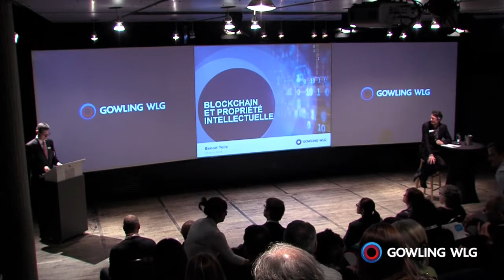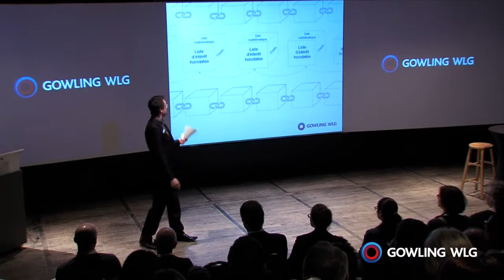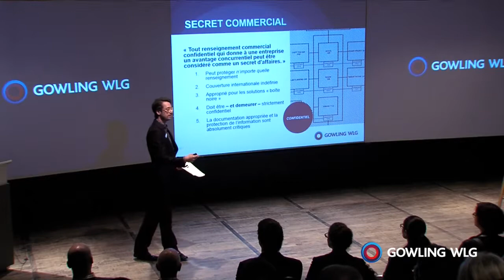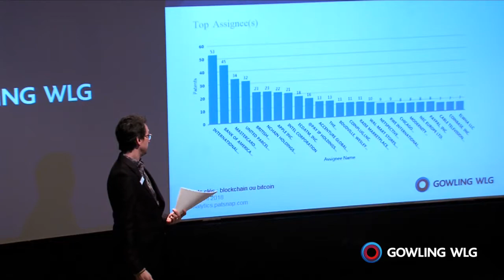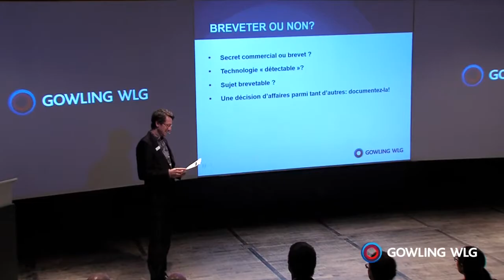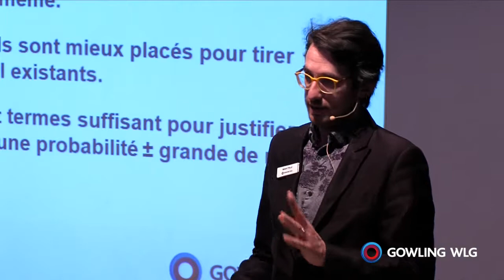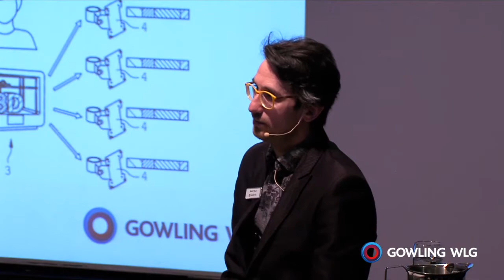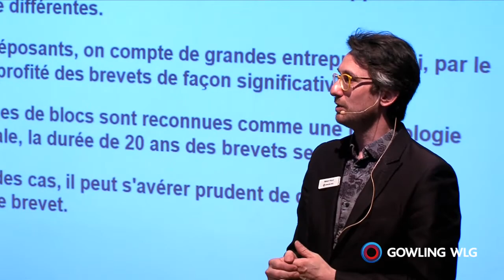Blockchain et Propriété intellectuelle